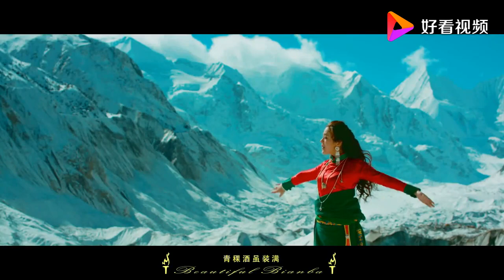扎西措《相思边坝》 震撼来袭！旋律悠扬，声音醉人！天籁般的嗓音，醉倒在边坝！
扎西初（艺名-扎西措），藏语里是“吉祥的湖”的意思，身高1.73，含蓄内秀，四川省甘孜藏族自治州丹巴县人。
扎西措16岁就进入四川省九寨沟民族艺术团，因为脸部轮廓清晰，很多人都说她像张曼玉。2001年冬天，《英雄》剧组突然找到她，请她当张曼玉的替身。于是扎西初便成了躺在九寨沟湖面上竹亭里的“飞雪”，而在她身边不远处，残剑与无名那场水上经典武打正在上演。
因为拥有完美的身材和天使般的面孔，故称雪域公主或藏族公主。